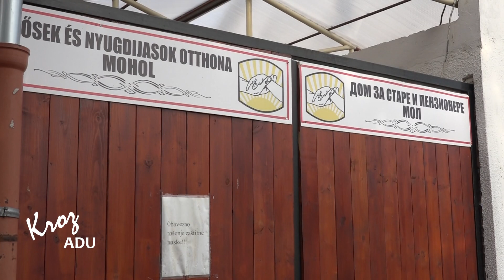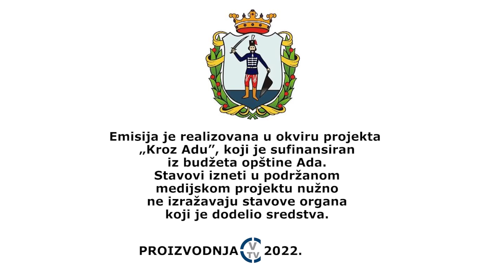KROZ ADU: Danijela Šević, direktorka Doma za stare i penzionere Mol